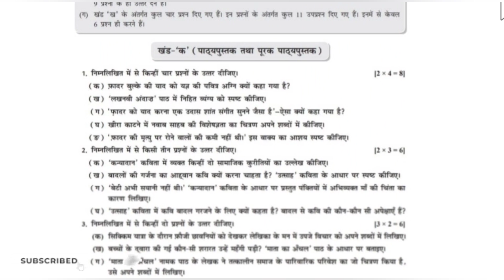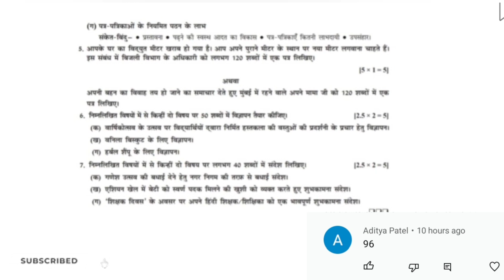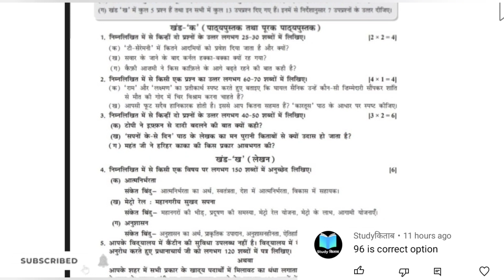CBSE Term 2 exam sample paper|Class 10th term 2 latest sample paper|Cbse news